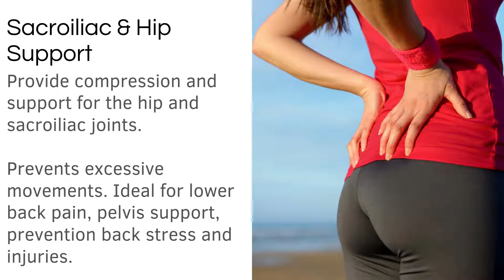LPM Product Description LPM 910